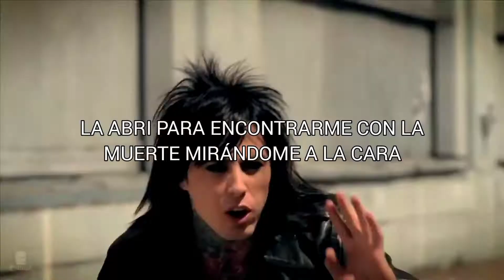Falling In Reverse - The Drug In Me Is You // Subtitulado + Video